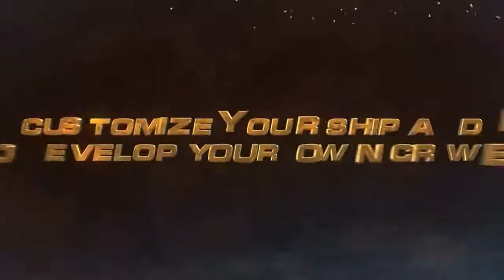（ｻｰﾋﾞｽ終了）Cloud Pirates ｹﾞｰﾑﾓｰﾄﾞ紹介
好きなｹﾞｰﾑが触れなくなるのがF2Pｹﾞｰﾑの辛い所です．．．。